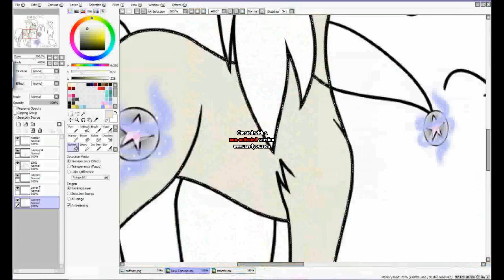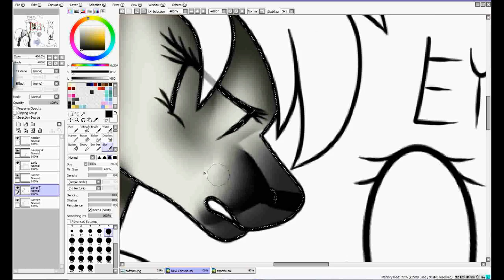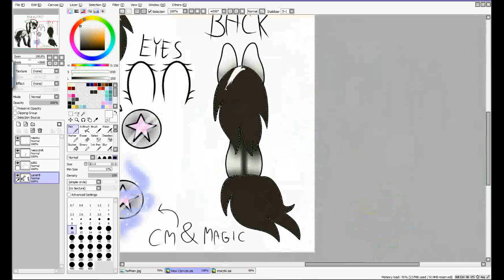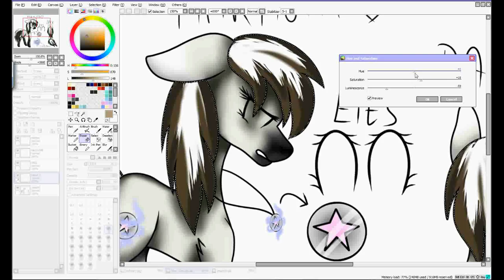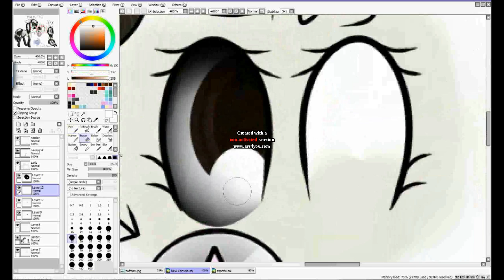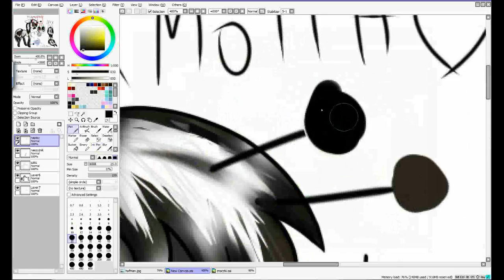[SpeedPaint] Marmotta my new OC x3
My new OC it is inspired by my favorite horse x3 I love Her :D

Programs:
PTS
AVS Video Editor
HyperCam 2